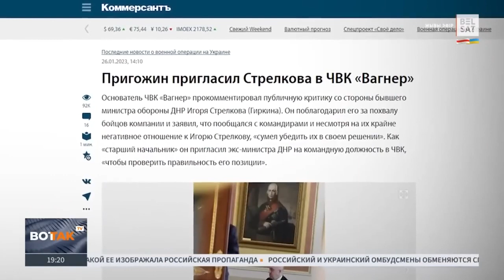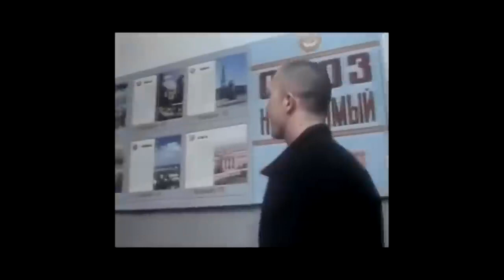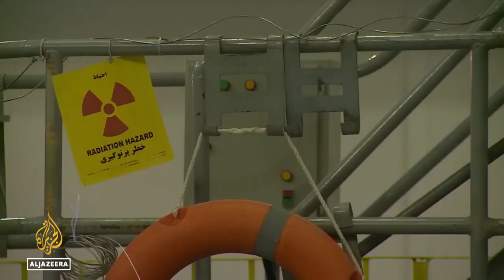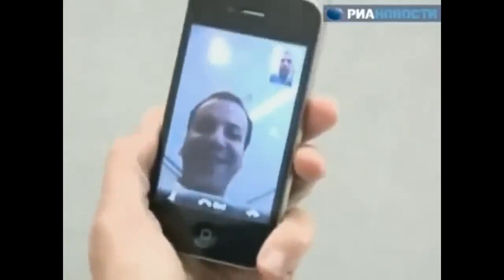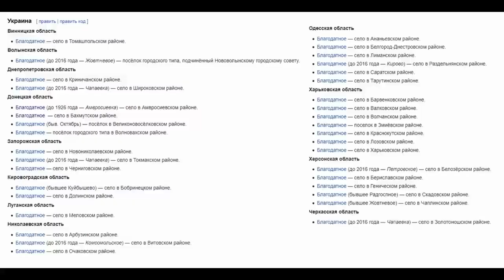Strelkov vs Prigozhin, Battle for Ugledar, Drone attacks in Iran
00:00:00 - Sudari, Tovarischi and Muzhiki
00:04:45 - Prigozhin vs Strelkov
00:24:15 - Israel vs Iran
00:28:35 - Russian ideology
00:30:30 - Frontlines update: Bakhmut
00:35:00 - Frontlines update: Ugledar
00:43:20 - RWA EXPOSED, Alexander Khodakovsky conspiracy
00:48:05 - Abrams & Leopard shipments

Strelkov vs Prigozhin, Battle for Ugledar, Drone attacks in Iran.  What are men in Russian like today.  Wagnerites (Prigozhin) vs Strelkov is a game of thrones type of contention.